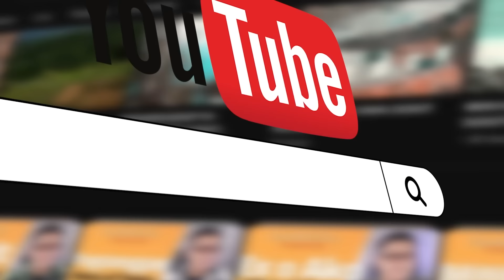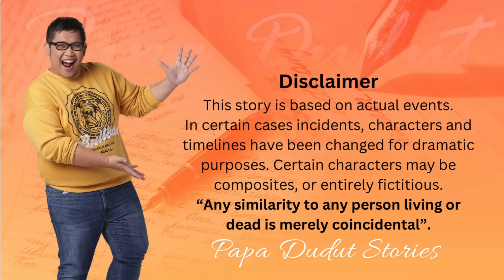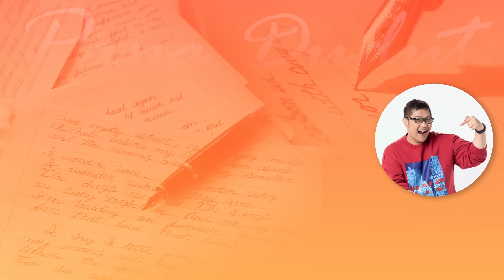GRIM REAPER | LENNY | PAPA DUDUT STORIES HORROR